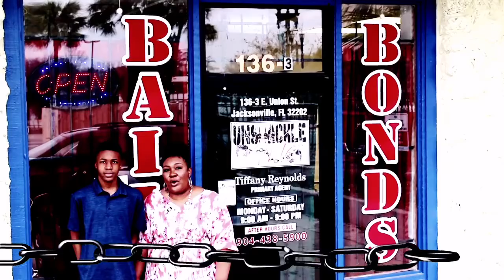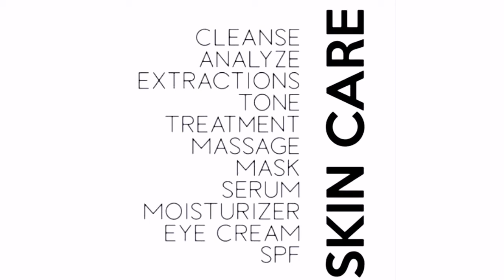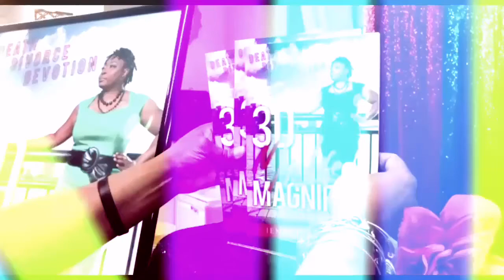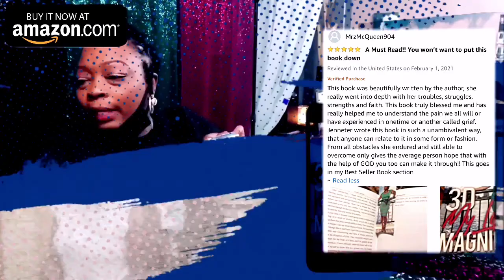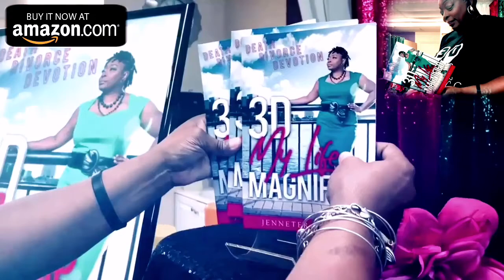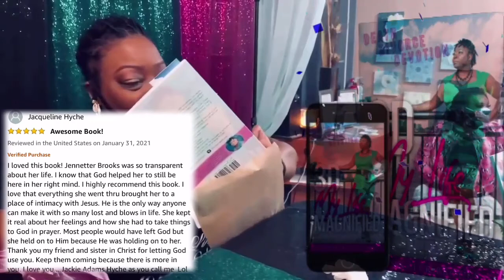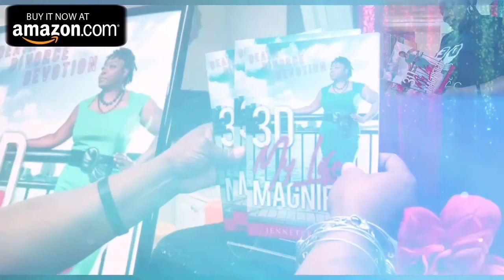Cooking Healthy TV | EP5 • S1 CW17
Cooking Healthy TV | S1• E5
Watch Chef Keis & Chef Enhergi every week on Oneness TV Network as they have Fun making delicious healthy dishes.

Show Times:
• CW17 • at 3:30am every Sunday
 • HULU Live TV • at 3:30am every Sunday
 • ROKU / ONENESS NETWORK • Wednesday's at 8pm (Starting Dec. 24, 2020)
 • YOUTUBE LIVE • Thursday's at 8pm |

Oneness Network
Created and Directed by: Antonio King Ali

Rating
TV-14
Release date
2/14/21
Running time
28:30
Language
English
Season/Episode
S1 • E5